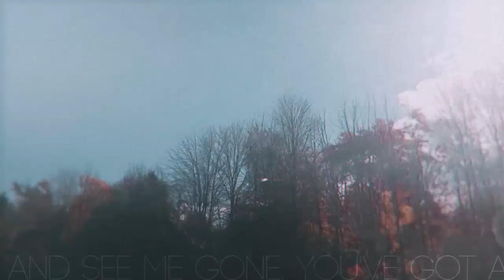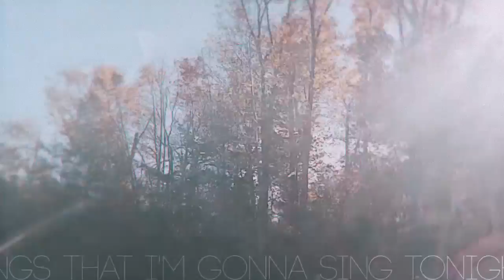LOKS Hearts or War 01/52: In The End A Beginning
First! This is the inaugural song in a project called 'Hearts or War'. It's a concept album, and the concept is this: 52 cards in a deck, 52 weeks in a year, love is the best motherfuckin' game this species has ever invented and the house always, ALWAYS wins. When the deck is fully laid on the table I expect to never need to write a song about any form of love ever again. That's a PROMISE. (that's not a promise)
The first song, 'In the End a Beginning', is laid down here, pips up, value bare. The Seven of Clubs. It's a song I've loved for a long time and I hope you like it too. It is about, somewhat appropriately, the ending of something, the beginning of something else, and the flowers that grow on battlefields.